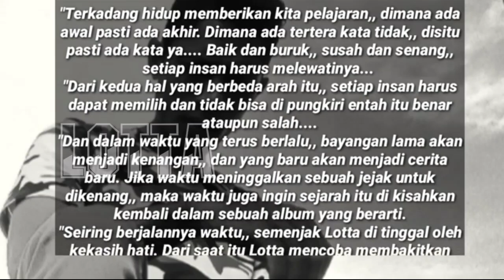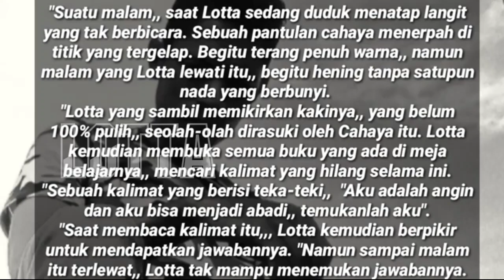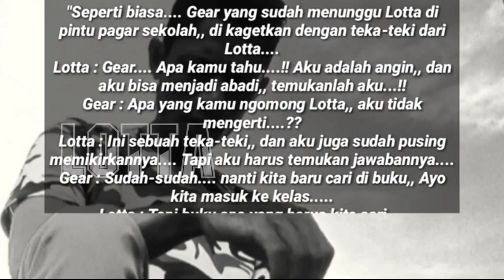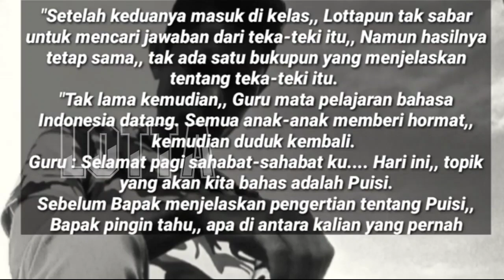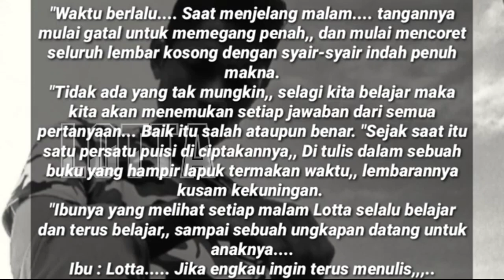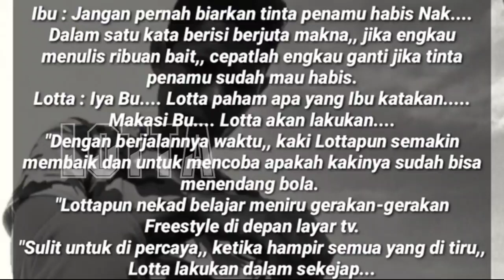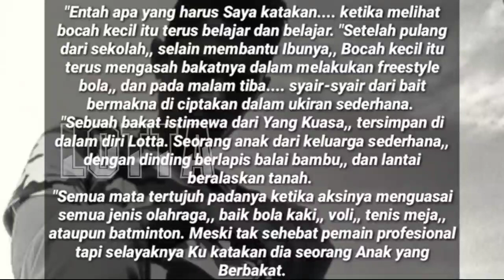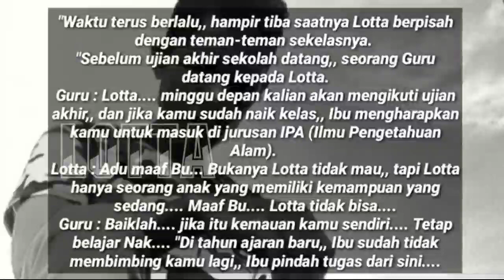Novel sedih di ambil dari kisah nyata - Perjalanan Panjang Bocah Flores Lotta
Backsound musik Lagu Diary Ku
Cipt/Voc: Lotta D Vorta